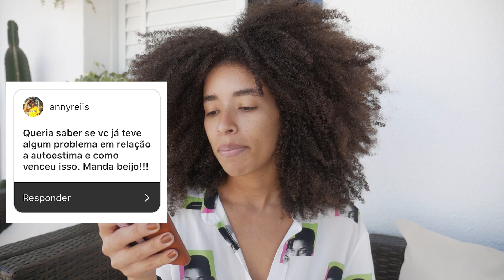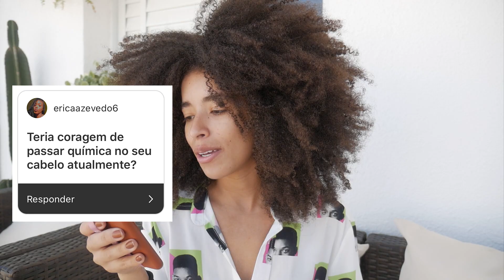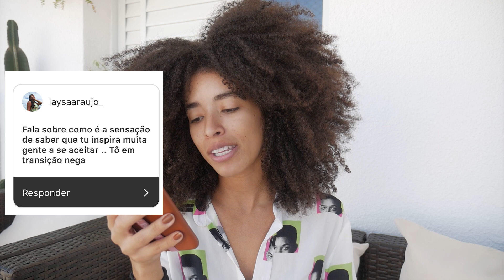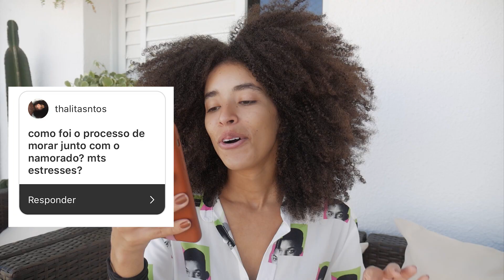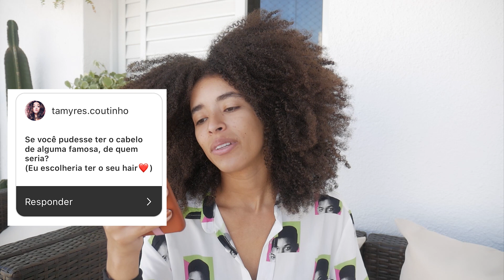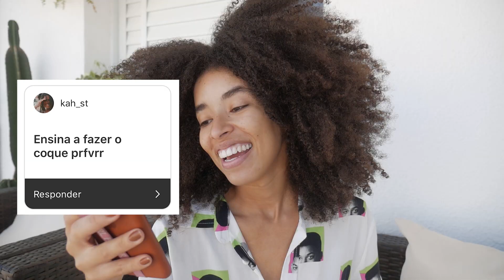EU TROCARIA DE CABELO COM ALGUMA FAMOSA?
E aí Brasiiil! Hoje é dia de TodeResponde, eu vim responder algumas perguntas que vocês me mandaram lá no Instagram (@todecrespa), espero que gostem do papo.